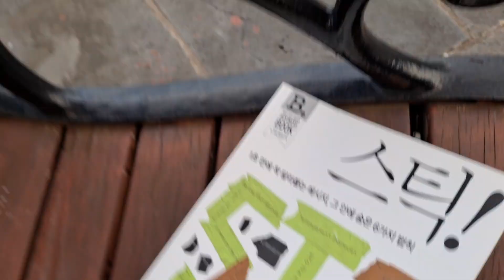🌳스틱,7ㅡ칩히스.댄 히스저.안진환.박슬라옮김ㅡ전환점.터닝포인트의 예